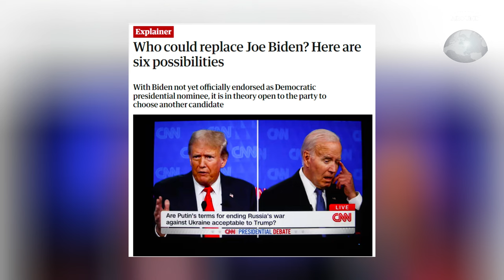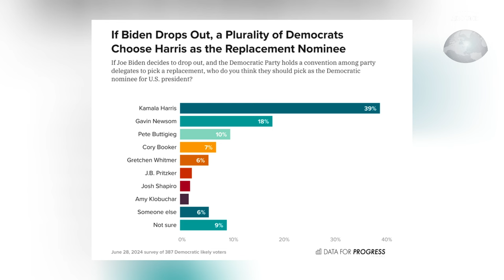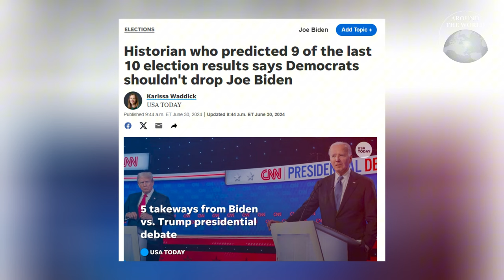เปิดตัว 3 ตัวเต็งผู้สมัครประธานาธิบดีสหรัฐฯ หาก "โจ ไบเดน" ไปต่อไม่ไหว : Around the world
เปิดตัว 3 ดาวเด่นพรรคเดโมแครตที่อาจถูกเลือกให้ลงสู้ศึกเลือกตั้งผู้นำสหรัฐฯ หาก โจ ไบเดน ไปต่อไม่ไหว และถึงแม้จะไม่ได้ลงสู้ศึกครั้งนี้ แต่ในการเลือกตั้งปี 2028 หรืออีก 4 ปีข้างหน้า หลายฝ่ายมองว่า ผู้ที่จะเป็นตัวแทนพรรคเดโมแครตก็คงหนีไม่พ้น 1 ใน 3 คนนี้อย่างแน่นอน